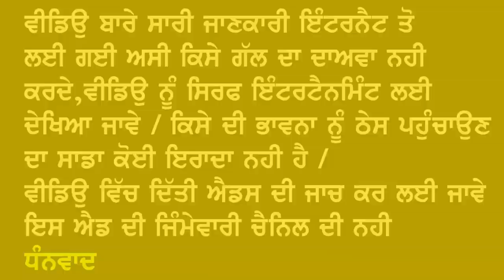Gurmeet Saajan Biography | Family | Wife | Son | Movies | Songs | Angrej movie | comedy | New movie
Gurmeet Saajan punjabi film comedian actor Singer .in this video we say gurmeet saajan family biography .gurmeet saajan well known punjabi comedy actor